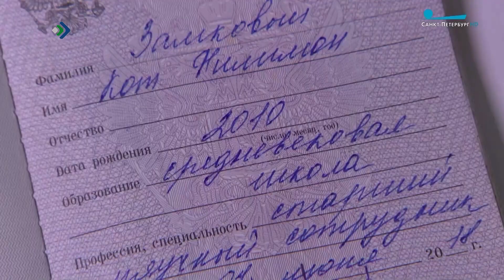В селе Выльгорт прошёл первый в России межрегиональный кото-форум